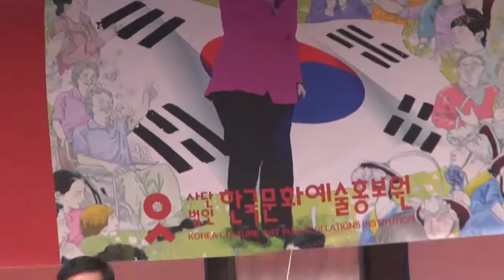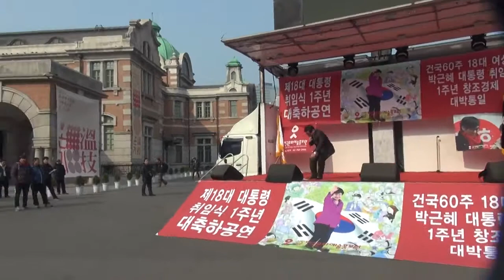MC 고재일 제18대 박근혜대통령취임 1주년축하공연 서울역광장 영상감독 이상웅 2014 02 22 00370